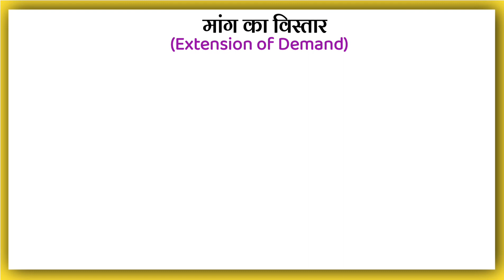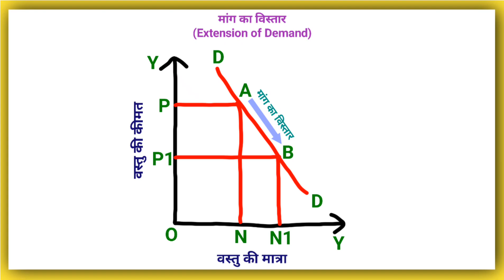मांग का विस्तार किसे कहते हैं |Maang ka Vistar kise kahate hain |What is Extension of Demand Explain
मांग का विस्तार किसे कहते हैं | Maang ka Vistar kise kahate hain | What is Extension of Demand Explain in Hindi

मांग का विस्तार
मांग का विस्तार हिंदी में
मांग का विस्तार किसे कहते हैं
क्या होता है मांग का विस्तार
क्या है मांग का विस्तार
मांग का विस्तार के बारे में पूरी जानकारी

What is Extension of Demand in Hindi
What is Extension of Demand
explain in hindi
What is Extension of Law of Demand in
explain
What is Extension of Demand in Economics
Hindi mein
in Hindi
What is Extension of Demand in
explain in Hind
What does it means Extension of Demand